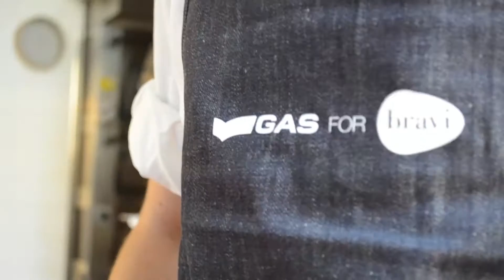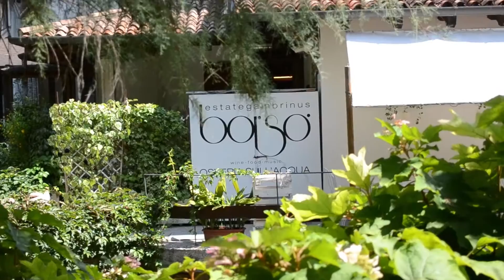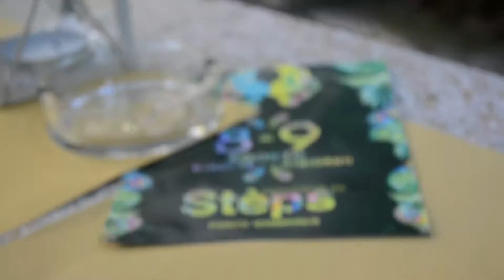WE NEED SUN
...ma anche il fresco del nostro parco non è male, ora che è tutto pronto per due indimenticabili giornate di STÈPS!

Tuffati anche tu nella nostra Festascalza!

riprese e montaggio: Ilaria Bonadè